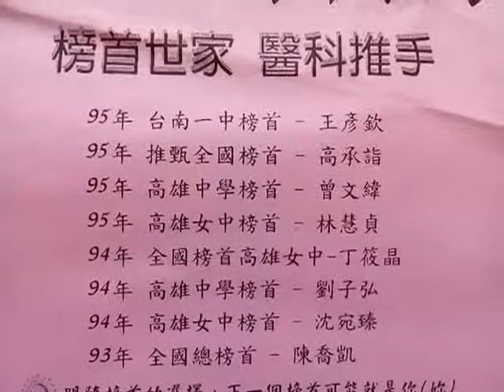VID 20190129 114018舊文物 陳興國文文宣 民國93、94、95年考上高中的榜首